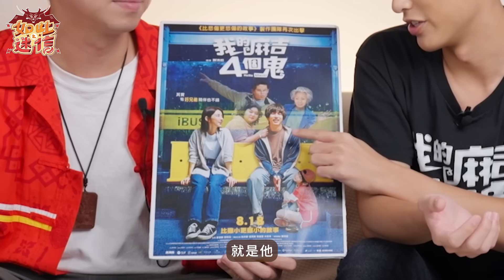男神曾敬驊降臨！不出門也會卡到陰？！鬼月體檢靠這三招《如此之迷信》EP1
各位同學們！！
我要來送電影票啦～🎉
感謝「甲上娛樂」提供給
觀看我們YT正片的粉絲們
【我的麻吉4個鬼】電影票
共2位名額 (一名得獎者會有2張票)
👇抽獎規則如下，大家要看仔細啊！👇

▌YT專屬抽獎獎項：
【我的麻吉4個鬼】電影票*2名 (一名得獎者會有2張票)
→ 電影票限全台首輪上映戲院使用

▌抽獎規則：
①訂閱「簡少年」YT頻道
②留言分享「自己遇到最衰的事是什麼？」
→ 不限留言次數，但每則留言需為不同的故事

▌注意事項：
①抽獎於「貼文發佈後至8/22 (中午12點)」截止並進行開獎
(中獎資訊會在8/22晚上正片的首播公布喲！)
②本次活動獎品寄送範圍僅限台澎金馬，恕不處理郵寄獎項至海外地區之事宜
③中獎者請務必提供正確個人資料，若因資料不全或填寫錯誤，導致無法聯絡或獎品郵遞失敗者，則視同放棄中獎資格，不另行通知，亦不進行候補
④「自由自在股份有限公司」保留隨時修正、暫停或終止本活動之權利，如有變動會另行公告

每週二晚上8:30命運設計系準時開課！
每週四晚上8:30不定時加開課程
加入【好運研究社】即刻享有更多命理相關影片

《簡少年×福祿葫蘆》
團隊開放首批現貨販售
走過路過不要錯過，數量有限，敬請見諒！

也歡迎加入會員一起探索命理的奧妙喔！

我是簡少年，人稱新創科技圈的國師
是互聯網創業者，也是專業命理看相風水師
我創立了桃桃喜，歡迎至官網體驗超高準度測算
報名簡少年老師命理課程（面相，紫微，風水）

自由自在 Blaire
【LINE】@063zumet